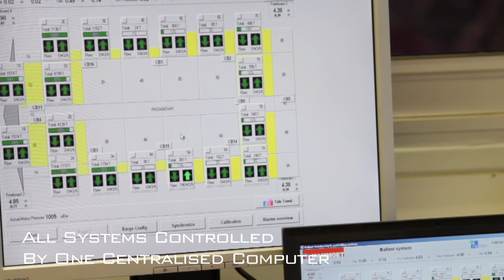Do you want to see how we move 20,000 ton topside?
Watch the details of this load out in this video.